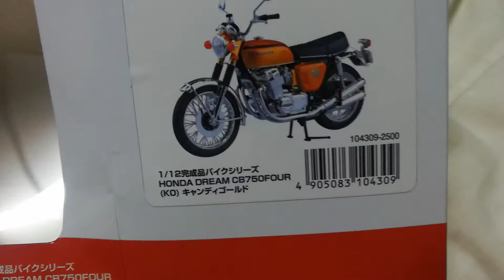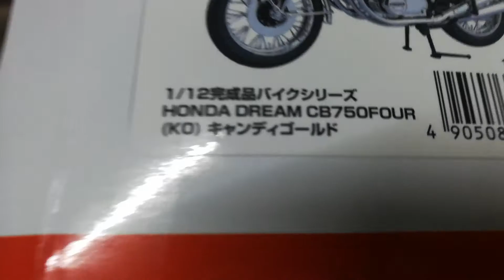รีวิว โมเดล Honda Dream 750 cc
รีวิวฮอนด้าดรีม  750 สเกล 1 ต่อ 12 อาโอชิมะ งานสวยมากครับรับชมได้ในรีวิวได้เลยครับผม สนใจติดต่อที่ Facebook Narupon Wanyale